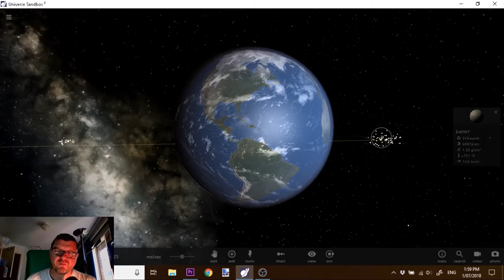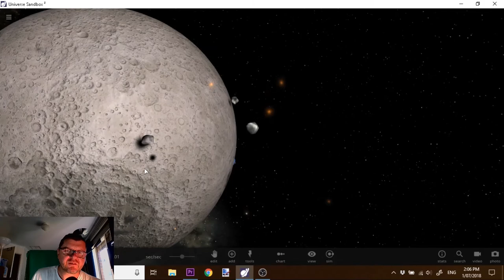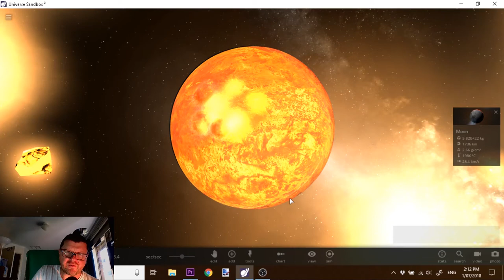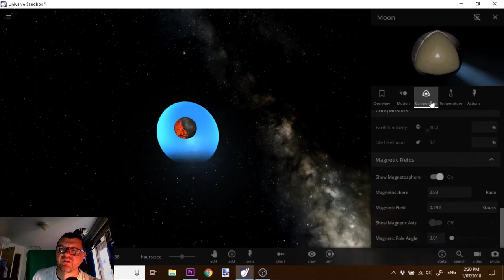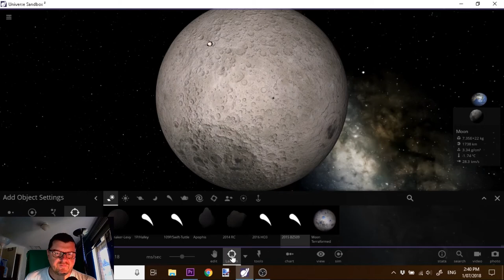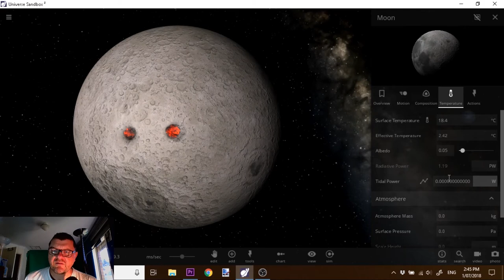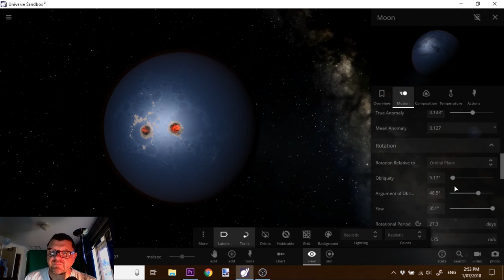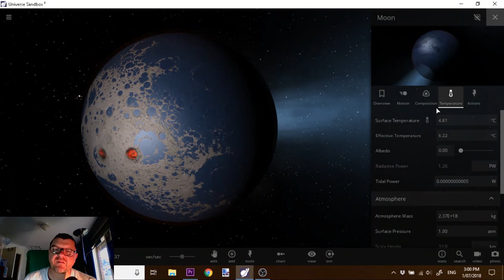Coffee Break: Terraforming the Moon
Universe Sandbox 2! Terraforming another planet may one day be a necessity for a human race which is going out of it's way to render it's home world unlivable. I have a go at terraforming the moon into a new home for humanity. Could such a thing be done, there or elsewhere in the solar system?

In an upcoming terraforming episode I will try my hand with Mars. I've already done it, but can I repeat the experiment?
I haven't stopped with my normal videos either. I have a huge range of topics to explore with astrobiology, and so there's heaps coming.
Upcoming videos:

Proteins: an overview

Terraforming Mars

Terraforming Venus (That's gonna be a tough one!)

Possible collabs coming up too!

I'm also up and running on IGTV, instagram's answer to the mighty beast that is YouTube..

Animations: Universe Sandbox 2

Set and forget! I do podcasts too! They're just background noise, which is always good!